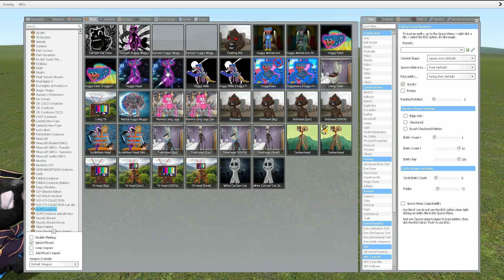NEW MURDER MONKER VS MECHA HUGGY WUGGY In Garry's Mod!